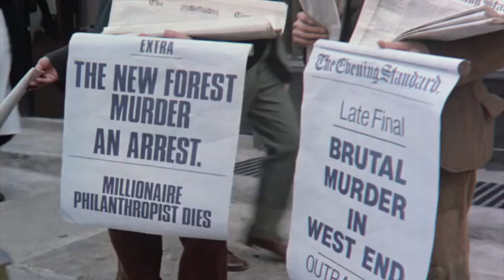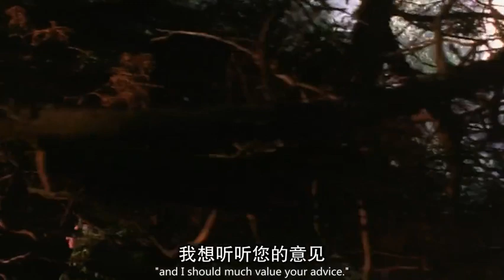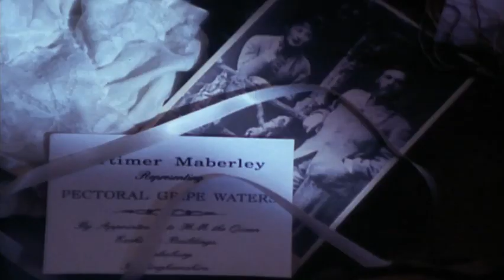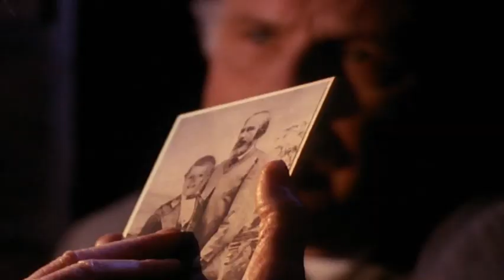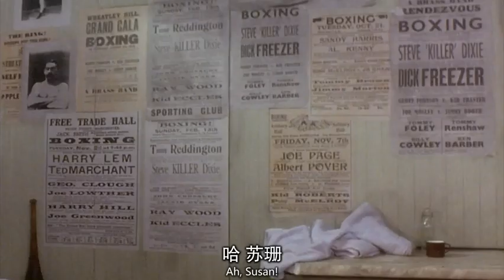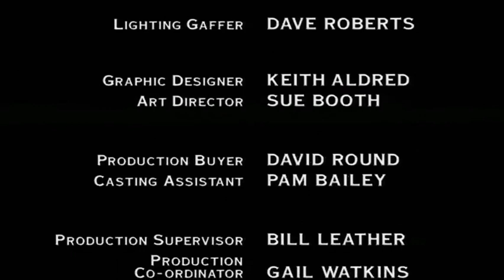福尔摩斯探案集EP36/第7季第1集《三角墙山庄》/The Adventures of Sherlock Holmes S07E01《The Three Gables》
《福尔摩斯探案集》是由英国Granada Television摄制的电视剧，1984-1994年间播出于ITV电视台，Alan Grint，Paul Annett，John Bruce，David Carson等执导，Jeremy Brett等主演。

制作人            Michael Cox、Stuart Doughty、John Hawkesworth
导演                Alan Grint、Paul Annett、John Bruce、大卫·卡森、Ken Grieve
编剧                阿瑟·柯南·道尔、John Hawkesworth、Jeremy Paul、Derek Marlow
                        Alexander Baron、Paul Finney 、Alan Plater、
                        AlfredShaughnessy、Anthony Skene 、Bill Craig、理查德·哈里斯
摄影                Mike Popley 、Ray Goode、Ken Morgan、Mike Blakely
配乐                Patrick Gowers
剪辑                Chris Gill、Alan Ringland、Jack Dardis、David Rees、John W. Carr、
                        David Stocks
选角导演       Carolyn Bartlett、Doreen Jones、Susie Bruffin、Jose Scott
艺术指导       Michael Grimes、Margaret Coombes 、Tim Wilding、 Diane Crossley
服装设计       Esther Dean、Kayt Turner 、Anne Salisbury、John Fraser

剧情简介
       有人欲购买梅白利女士居住的房屋，但要求包括家中所有的物件，梅白利女士感到十分奇怪，于是向福尔摩斯求助。

       Someone wanted to buy the house where Ms. Meibaili lived, but the request included all the items in the house. Ms. Meibaili felt very strange, so she asked for help from Holmes.